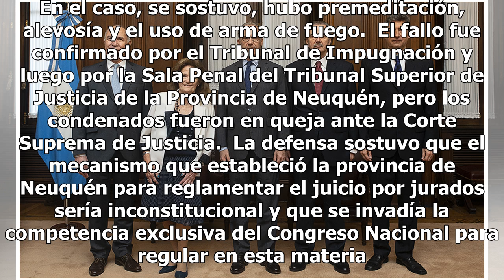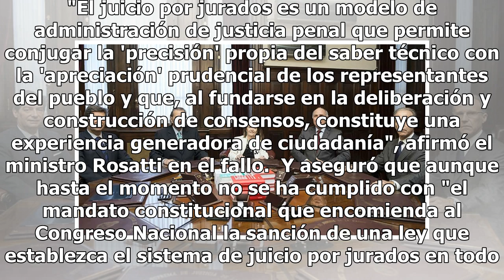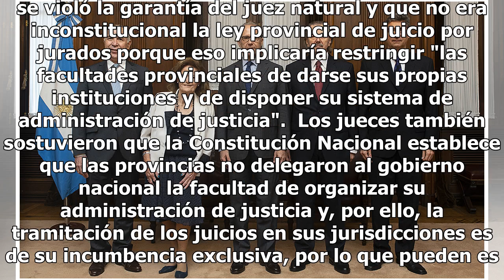La Corte Suprema confirmó la validez de los juicios por jurado